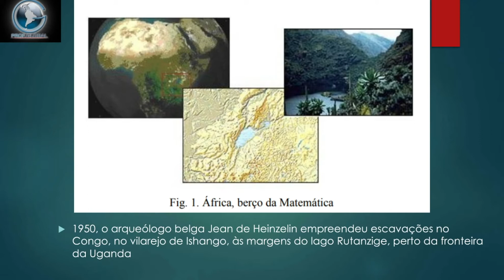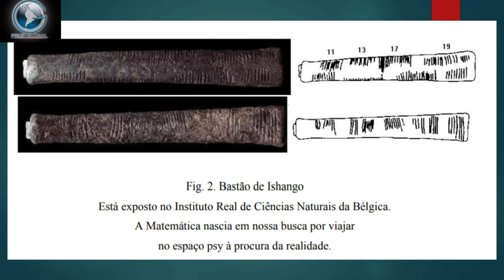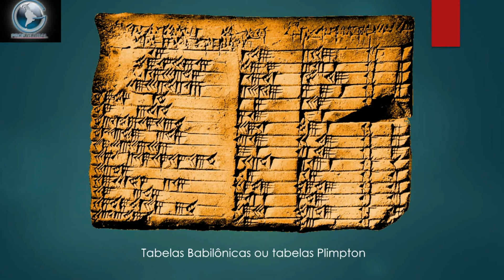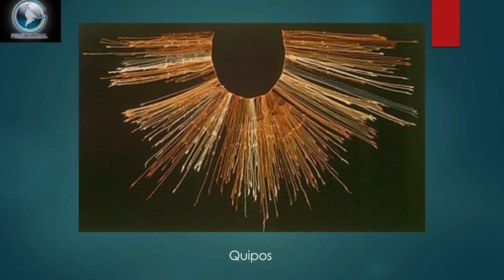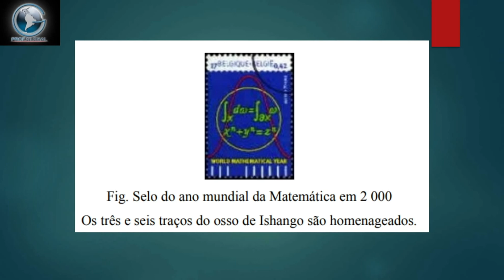A Aventura Numérica: A história resumida dos números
Breve Descrição:
Olá pessoal, nesse vídeo fiz um resumo sobre a história dos números e como eles surgiram nos primórdios. Espero que gostem!

CURSO COMPLETO:
1-Exposição:

Vídeos: No link abaixo encontram-se aulas relacionadas a está e que podem auxilia-los :

2-Interação 3.0:
Aplicativo Maple Calculator, disponível na Play Store.

3-Lapís e papel:

4-Teste de nivelamento:
Questões